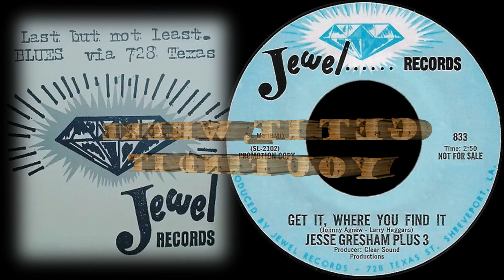Jesse Gresham Plus 3 ◄ Get It, Where You Find It ►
Jessie Gresham Plus 3 - were popular around Clarksdale, Mississippi in the 1970s, led by organist and pianist Jesse Gresham, originally from Drew, a neighboring city of Clarksdale. The group consisted of Jesse Gresham on keyboards, Johnny Agnew on guitar, Larry Haggans on bass and Nathaniel Jefferson on drums. They had little recording during their career, just one session at Sam Phillips 'studio in Memphis, Tennessee, three instrumental tracks published on Stanley Lewis' "Jewel Records" label based in Shreveport. Here with "Get It, Where You Find It" taken on their Jewel single issued in 1972.